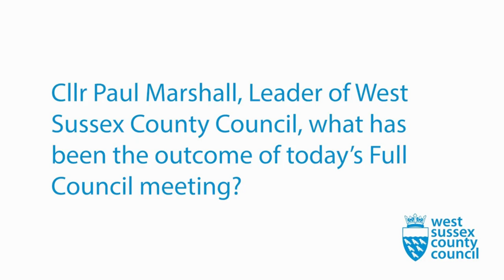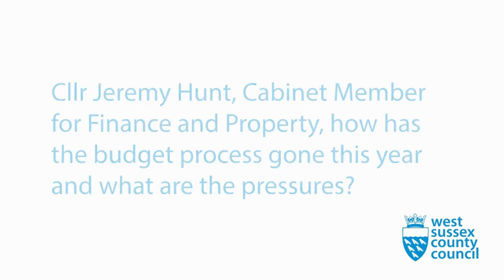2024-25 A vision for balanced growth West Sussex Council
Unveiling the Fiscal Strategy
In a recent tête-à-tête with the formidable leaders of WSCC, Cllr Paul Marshall and Cllr Jeremy Hunt, the spotlight was on the intricacies of the budget for 2024/25. The aftermath of Friday's Full Council Meeting provided a platform for insights into the meticulous balancing act. Let's delve into the key takeaways from this crucial fiscal discourse.

The Leadership Perspective
Leadership's Vision
WSCC's leadership envisions a balanced and prosperous financial landscape for the upcoming fiscal year. Cllr Paul Marshall emphasized the importance of strategic allocation and prudent fiscal policies to sustain growth.

Finance and Property Portfolio
Cllr Jeremy Hunt, as the Cabinet Member for Finance and Property, shed light on the challenges faced in managing the financial portfolio. His insights illuminated the intersection between property management and fiscal responsibility.

The Budgetary Framework
Allocation Priorities
The budget for 2024/25 prioritizes key sectors such as healthcare, education, and infrastructure. This targeted allocation aims to address societal needs while fostering economic development.

Innovative Revenue Streams
In a bid to ensure financial robustness, the leaders discussed the exploration of innovative revenue streams. Initiatives to diversify income channels were underscored to mitigate financial dependencies.

Navigating Challenges: A Delicate Balance
Economic Flux
Acknowledging the inherent unpredictability of economic landscapes, the leaders expressed their commitment to adaptability. The budget, crafted with a keen eye on perplexity and burstiness, aims to navigate potential challenges without compromising specificity or context.

Community Engagement
A cornerstone of WSCC's budgetary approach is community engagement. The leaders emphasized the importance of incorporating diverse perspectives to ensure the budget caters to the needs of the populace.

Engaging the Audience: A Conversational Approach
In addressing the intricacies of the budget, we find ourselves at the intersection of complexity and relatability. The conversation with WSCC's leaders unfolds not as a bureaucratic discourse but as a dialogue with profound implications for the community.

Weaving Narratives
Delving into the fiscal discourse, we weave narratives that transcend the mundane. Each financial decision becomes a chapter, contributing to the overarching story of community development.

Analogies and Metaphors
Much like a skilled storyteller, the leaders employ analogies and metaphors to make fiscal intricacies accessible. The budget is not a dry document but a living narrative shaping the future of WSCC.

Conclusion: A Vision for Progress
In conclusion, the budget for 2024/25 emerges as a testament to visionary leadership and fiscal responsibility. WSCC's commitment to balance, adaptability, and community welfare paves the way for a prosperous future.